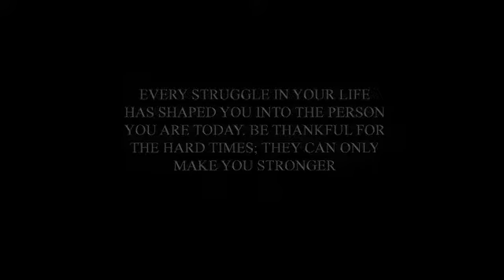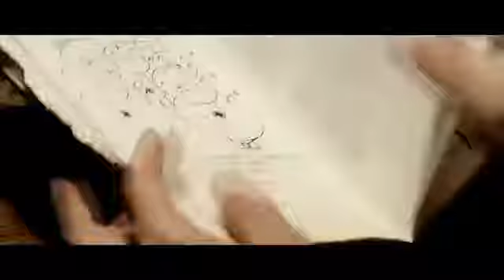Motivational Video Compilation! Belive In Yourself